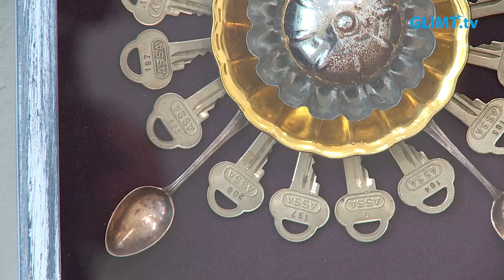Tor Cedermans första galleriutställning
Tor Cederman, född 1965 i Karlstad, gör sin första galleriutställning på Galleri Mats Bergman i Karlstad. Tor bor sedan 1984 i Stockholm och arbetar med scenografi, formgivning och som konstnär. Utställningen i Karlstad pågår till den 15 oktober och innehåller skulpturer, tavlor samt collage.